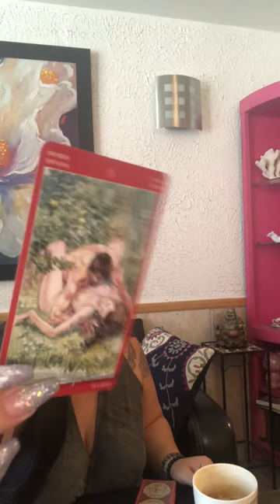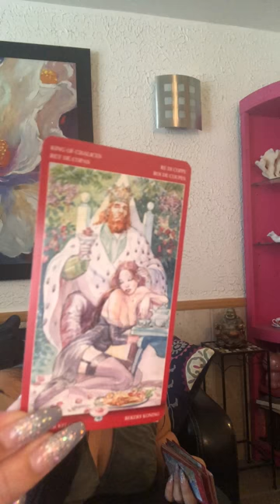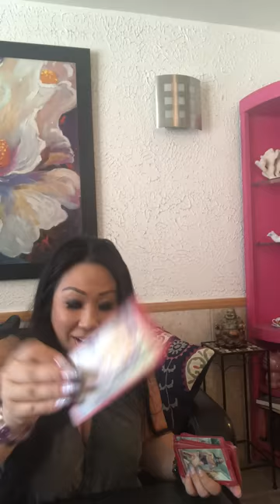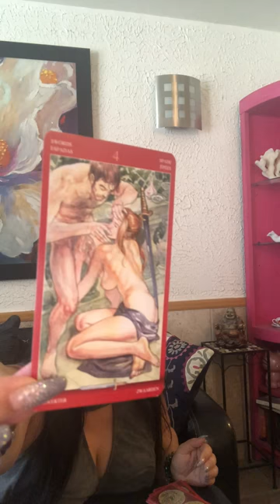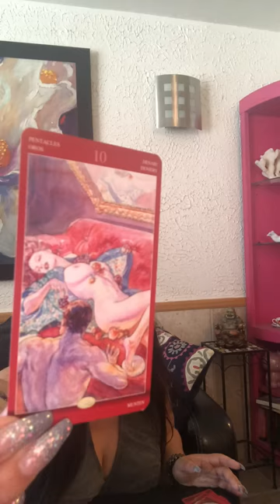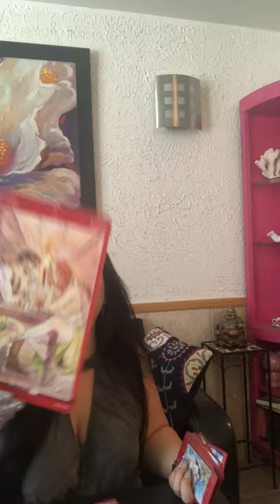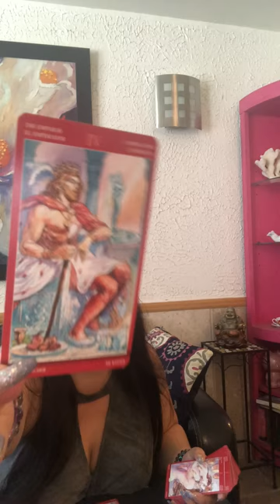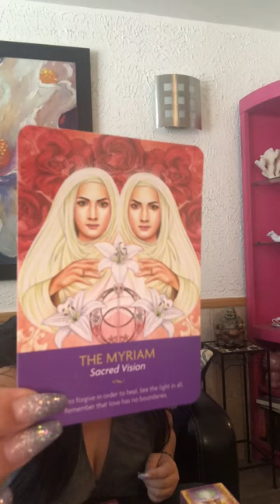*SURRENDER TO ME* Special Intimate Reading Soulmate Twinflame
*CLICK HERE TO ORDER EXTENDED/SPECIAL ORACLE READINGS*

*ONE QUESTION, ONE ANSWER VIA EMAIL*
Keep it short & sweet. Brief summary & your 1 question. Allow up to a week for response please.